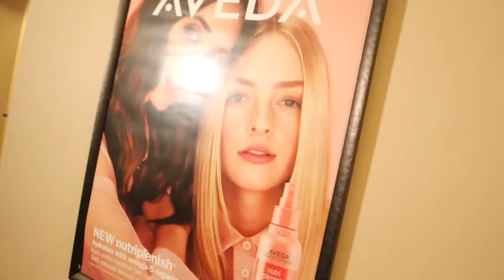VLOG! 📸 My Book Cover Photoshoot! 📚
I wrote a book, but now I need a cover. Come along with my BTS for my cover photoshoot.

// R O C K  Y O U R  C O N T E N T  &  S O C I A L  M E D I A !!

💯 Plan Your Content Marketing FLAWLESSLY and Super Easy With This FREE Planning Worksheet: t.ly/VgVry

✅ Let Get You Posting 100 Pieces Of Content PER DAY Just Like Gary Vee With This Road Map: t.ly/MgbG6

💡 Not sure where to get started with your video marketing? Let this checklist be your guide! t.ly/3pzvw

💡 Get access to any resources I have mentioned in this video

My name is Desiree Martinez and I am an energetic video creator, social media consultant, and speaker about video and content marketing. I am is known for my step-by-step plans to help businesses, brands, and solopreneurs take actionable steps towards successful content marketing to grow their business.

My credentials include being a Social Media Examiner contributor, founder of Social Media Day Phoenix (which has been officially proclaimed a day in the State of Arizona), former Social Media Producer for CBS-5 Phoenix, hostess of the Women of Youtube Podcast, Youtuber, and award-winning social media manager.

I am also a mom to two rambunctious kids, wife to an Air Force Veteran, tea addict, Slytherin, and pedicure junkie.